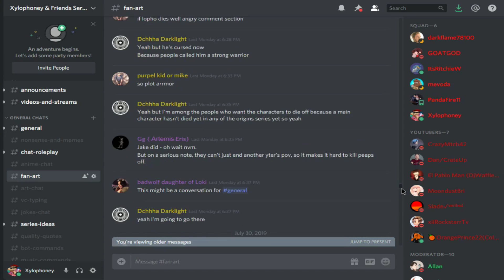Fairy Tail Origins: SHADOW DRAGON SLAYER! (Magic Minecraft Roleplay SMP)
Fairy Tail Origins: SHADOW DRAGON SLAYER! (Magic Minecraft Roleplay SMP) S4E37

» Snapchat ➜ XyloSnaps